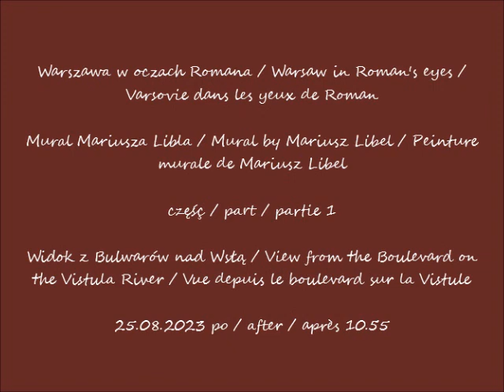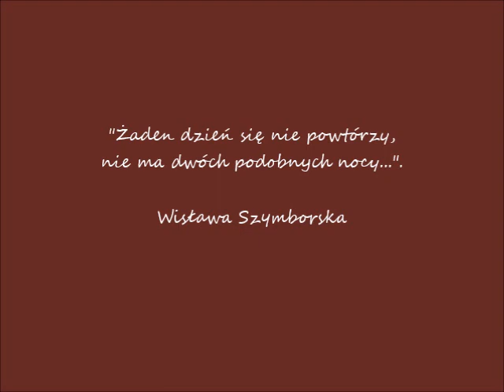2023 08 25 Warszawa Mural Mariusza Libla cz 1 Widok z Bulwarów nad Wsłą po 10 55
Mural Mariusza Libla / Mural by Mariusz Libel / Peinture murale de Mariusz Libel
Widok z Bulwarów nad Wsłą / View from the Boulevard on the Vistula River / Vue depuis le boulevard sur la Vistule
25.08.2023 po / after / après 10.55